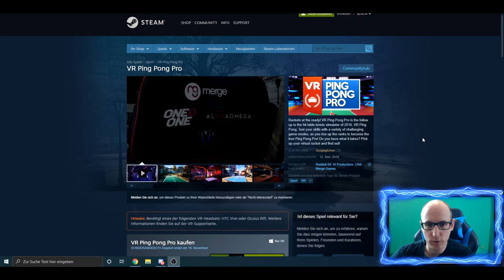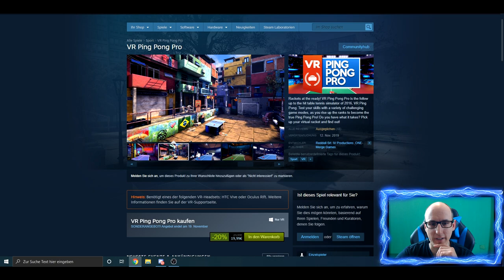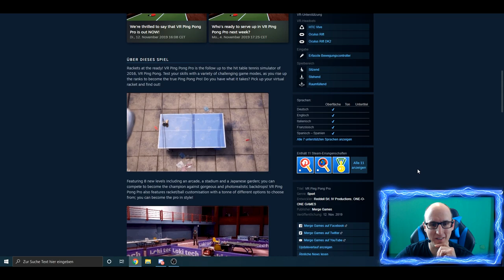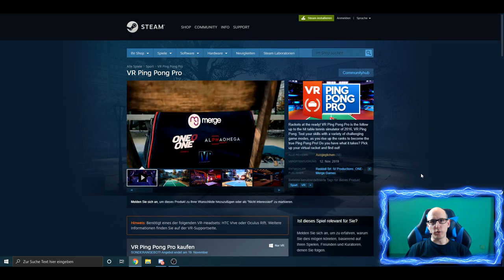VR Ping Pong Pro - Ich bin alles, nur kein Pro ! [Oculus Rift S][Virtual Reality]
VR Ping Pong Pro - Ich bin alles, nur kein Pro !

Amazon Shopseite:

▌Social Media ▌